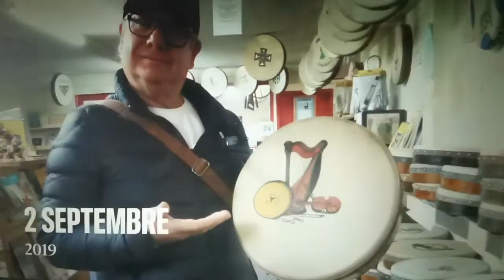le connemara sur les routes du w. a. w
Connemara